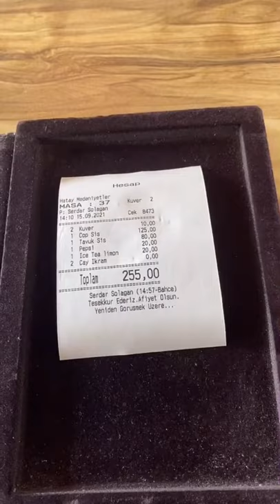WIR essen bei CZN BURAK 🤫😩 | 66